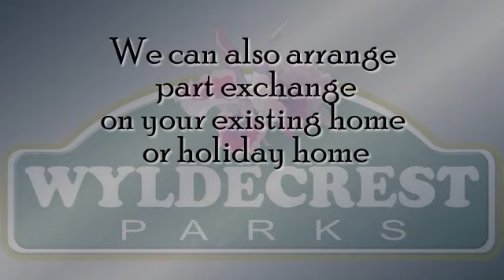Promotional DVD's for Caravan and Camping Parks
We specialise in the creation of Promotional DVD's for Caravan and Camping Parks for use at trade shows etc.